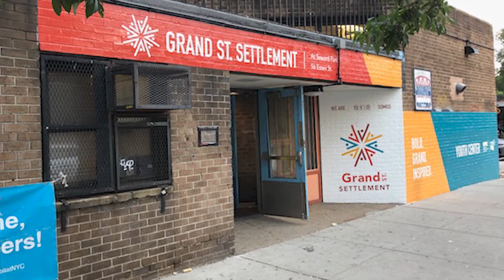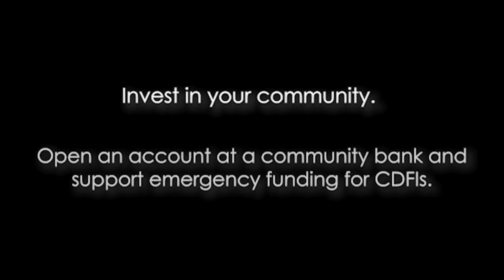Banking for Good - COVID Crisis Series 1 - Grand St. Settlement and Spring Bank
The COVID-19 crisis has hit low- and moderate-income communities the hardest. During the crisis, community development banks have been working overtime to protect jobs and livelihoods across their service areas. The Banking for Good - COVID Crisis Series features short videos highlighting the 24-hour work mission-driven banks are doing to help their borrowers stay afloat.